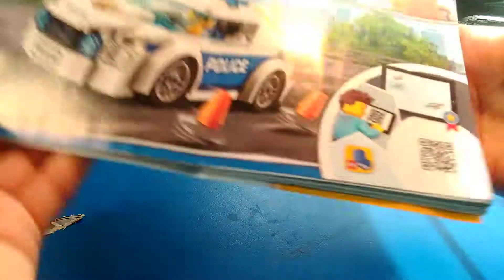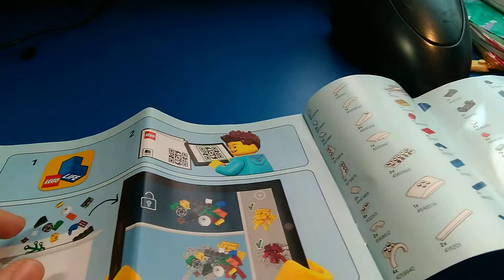Обзор на полицейскую машину из лего 1